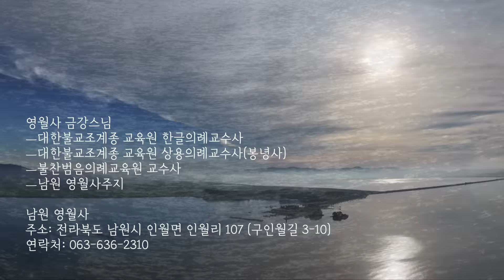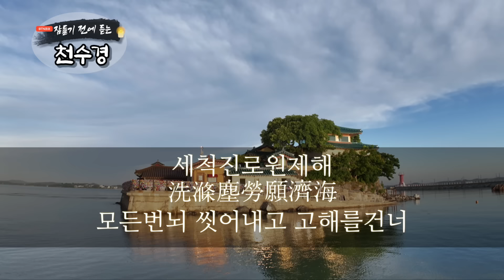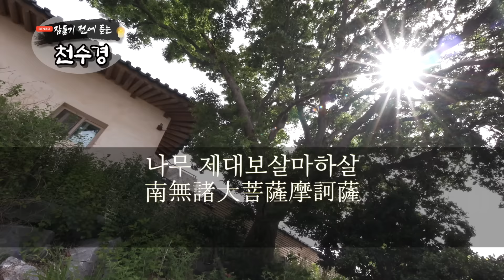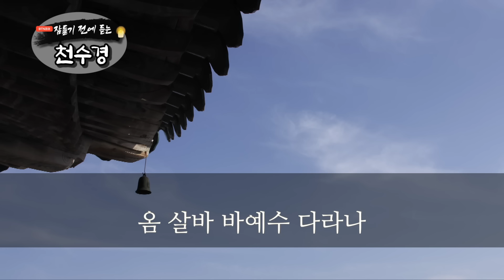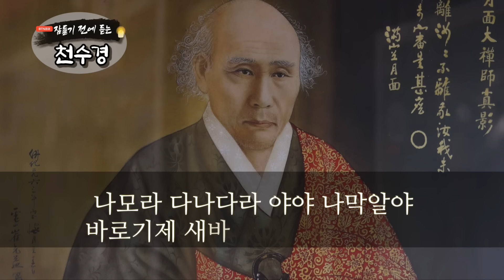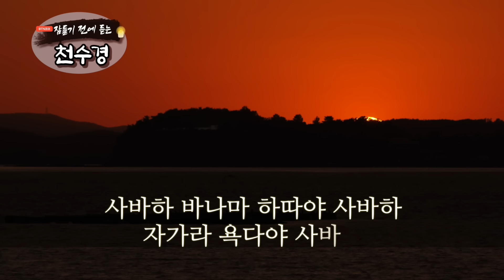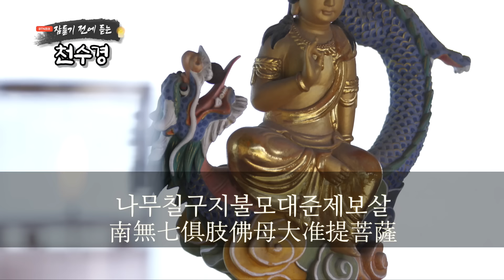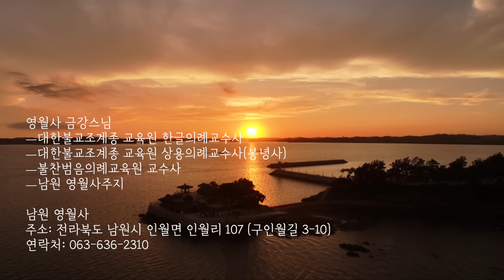잠들기 전 듣는 천수경 10월 마지막 주 ㅣ남원 영월사 금강스님ㅣ 한글 한자 자막